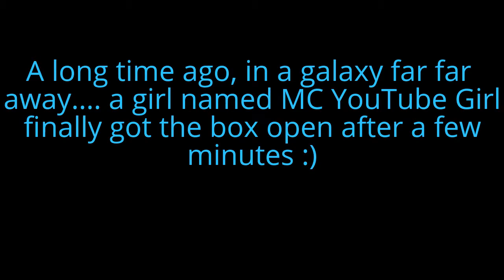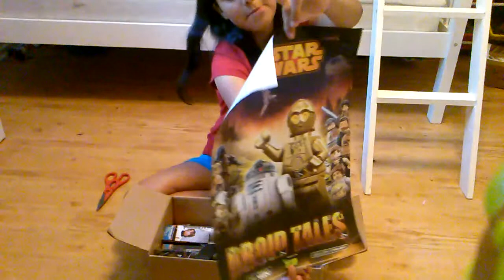Opening a Giveaway!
Today, I open a giveaway from the Art Teacher  For Life

And..